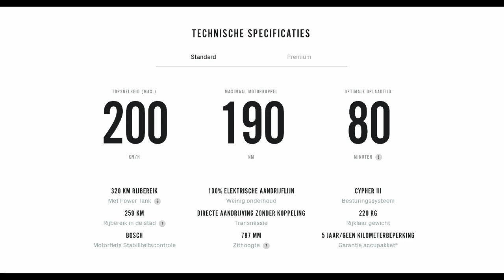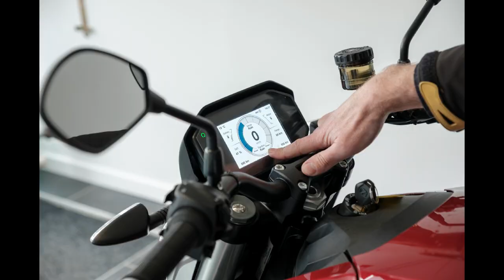2019 testrit & eerste ervaring nieuwe Zero SRF elektrische motorfiets modeljaar 2020 | 3de generatie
Ik kon onverwachts een testrit doen met de nieuwste elektrische motorfiets van Zero. De Zero SR/F een naked street fighter type motorfiets.

Het uiterlijk is best wel OK. Je kan die best vergelijken met een mix van heel veel van de nieuwe Honda CB 1000 (nummerplaat, koplamp, tank) met een op de zijkant gemonteerde achterveer zoals de Kawasaki ER-5(n) en een buizenframe zoals Ducati. Allemaal heel mooi afgewerkt. Er zijn natuurlijk wel draden en kabels maar die zijn allemaal mooi vastgezet op hun plaats.

De motor zit vlak op het koppelpunt, de as waar het achterwiel op veert waardoor je zo goed als geen vreemde reacties op de overbrenging krijgt. Doordat de motor luchtgekoeld is en er geen versnellingsbak is zit je met een minimum aan onderhoudskosten. Enkel de remmen (vloeistof en blokjes) en de banden en elke 20.000 km de riem vervangen.

Deze is de premium uitvoering met een paar extra’s zoals handvatverwarming, flyscreen en snellader. De prijs daarvan is 23.000 EUR en voor de standaard versie betaal je 21.000 EUR. Dat is zonder lader of optionele PowerTank.

Bereik is natuurlijk sterk afhankelijk van rijstijl en type weg. Op de snelweg rij je met veel weerstand tegen hogere snelheden. In de stad start en stop je veel. Reken voor snelweg in standaard configuratie op ongeveer 180 km realistisch bereik en voor in de stad of gemengd gebruik meer dan 200 km. Dat laatste is vergelijkbaar met wat je met brandstofmotoren krijgt. Wil je echt meer dan kun je met die powertank tot meer dan 300 km in ideale omstandigheden.

De motor is echt super gemakkelijk te controleren. Ik heb zelf enkel een korte rit gedaan in street modus. Binnenkort hoop ik een langere testrit te kunnen doen. Die modus kun je zelf instellen volgens hoeveel tractiecontrole en regeneratie en “gas”response je wilt. Dat kan op het display of via de app. Het viel mij vooral op dat je heel gemakkelijk heel traag en gecontroleerd kunt wegrijden of rustig achter verkeer volgen. En als je wil kun je heel snel rijden ook natuurlijk.

Als je op de motor zit hoor je bijna niets van de werking ervan. Dat merk je ook in het filmpje. Als je snel gaat is het vooral de wind die je hoort. Soms kun je een gezoem horen van de motor of de riem. Vooral bij snel optrekken is dat merkbaar. Maar nooit storend.

Er is geen koppelingspedaal en eens de motor gestart is zie je dat alleen aan een groen lichtje op het dashboard. Starten is niets anders dan de rode dodemansknop omzetten. Ik heb welgeteld 1 keer naar een koppelingshendel gezocht, daarna geen probleem meer mee gehad. Het helpt waarschijnlijk wel dat ik op m'n GS de koppeling ook bijna alleen gebruik om te starten of stoppen. De rest is met de quickshifter. Vloeiend is dat niet maar ik doe veel kilometers en dan maakt het echt veel uit als je de hele tijd die hendels moet inknijpen of niet.

Remmen doe je dus zoals op elke andere motor met de rechterhand op het voorwiel of met de voetrem op het achterwiel. Gelukkig hebben ze niet zoals bij scooters 2 remmen op het stuur gezet. Dat is pas vervelend en verwarrend.

De motor stond daar te laden aan een 220V stopcontact. Was ongeveer half vol en ging na ongeveer 2u volledig opgeladen zijn (zie foto’s display voor de exacte cijfers). Je kan via de app of het dashboard ook instellen hoe vol je de batterij wil laden. Zo kun je die wat besparen als je niet de volledige capaciteit nodig hebt. Als het sneller moet gaan kun je ook een snellader kopen.

Deze motor weegt 220kg. Ik kwam die dag van mijn BMW R1200 GS afgestapt en die heeft een vergelijkbaar gewicht (misschien zelf iets zwaarder) en voelde in stilstand ook gelijkaardig. Zoals bij de GS zit ook bij deze motor het gewicht vrij laag waardoor die veel lichter aanvoelt dan 220kg. Vermogen is ook vergelijkbaar. GS heeft 125pk en 125Nm. Deze Zero 110pk en 190Nm. Dat laatste merk je vooral bij vertrekken en versnellen, dat het allemaal nog veel sneller gaat. Ik stond in street waardoor het vermogen en de acceleratie overeen leek te komen met mijn GS. Al heb ik de kraan nooit helemaal open gezet op die korte rit. Ik wed dat je in sport stand een veel snellere motor hebt aan de Zero.

Ik heb zeker interesse om mijn GS om te ruilen. Enige wat me nog een beetje afschrikt is de veiligheid in het verkeer. Bij het filteren heb ik op mijn GS al gemerkt dat de extra mistlampen een groot verschil maken in zichtbaarheid. Maar ook het motorgeluid, mensen horen mij naderen. Dat deze motor bijna geruisloos is kan denk ik gevaarlijke situaties opleveren. De verlichting is snel opgelost.

Zonder extra accu pak heb je in de tank een groot opbergvak (vooral diep, helm past niet). Er komen ook koffers voor. Daar heb ik nog wel geen extra info of foto’s van. Als ik die kan bemachtigen dan volgt die hier zeker.